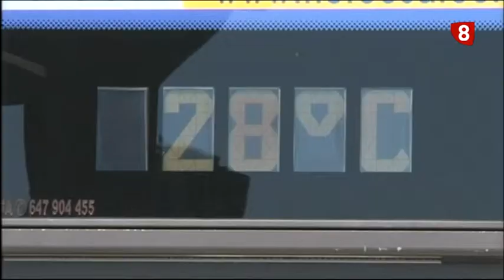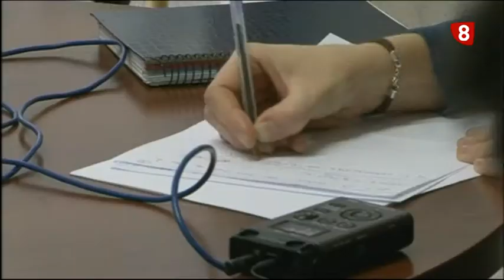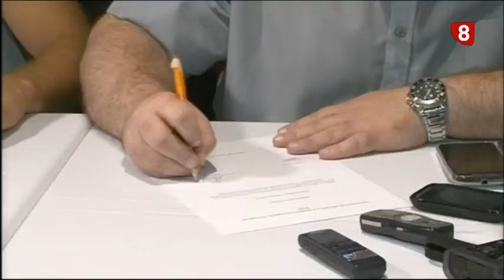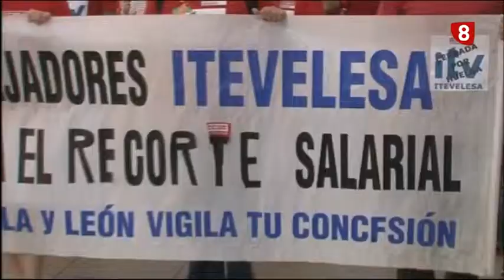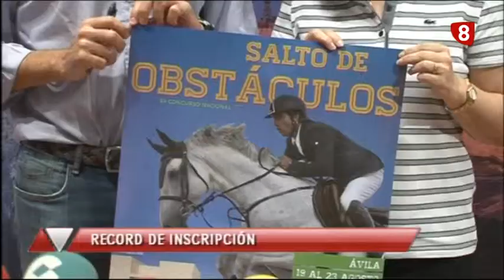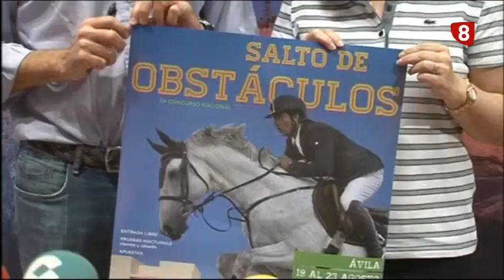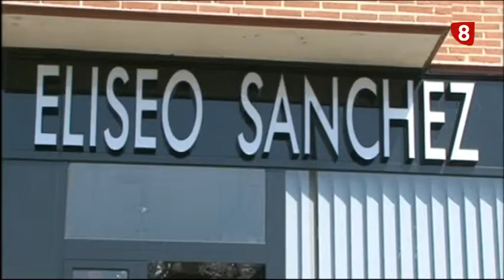INFORMATIVO MARTES 18-8-15